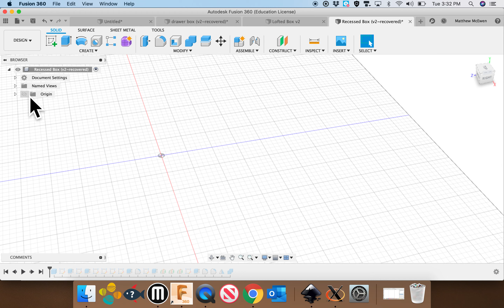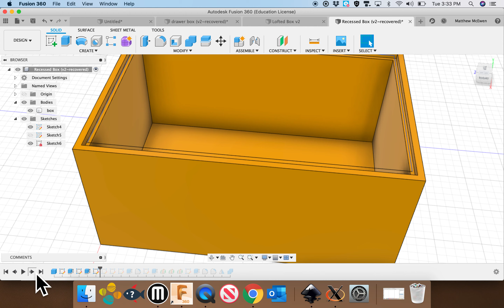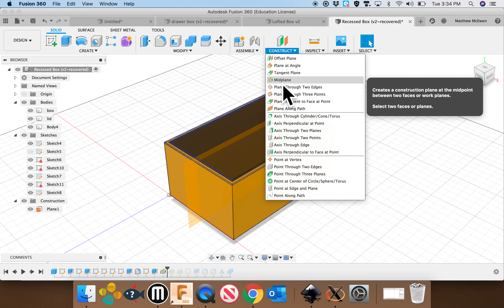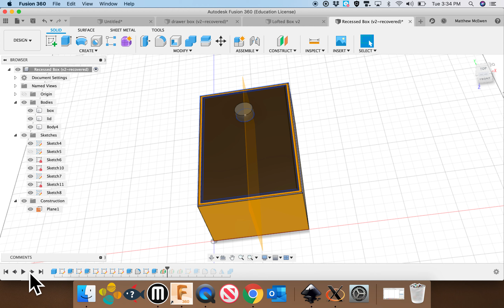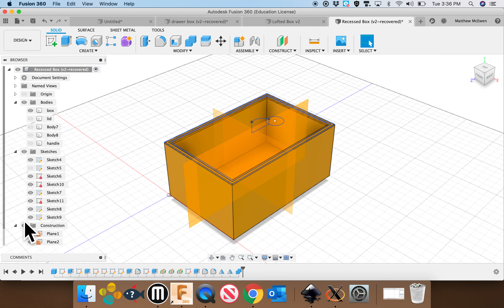Recessed Box Lid